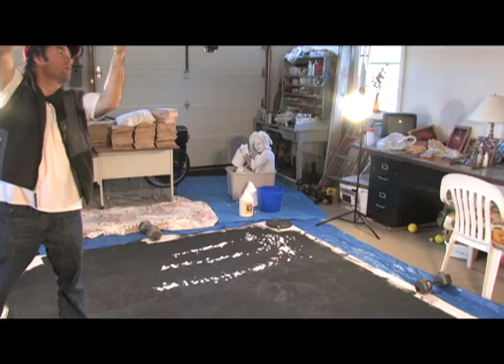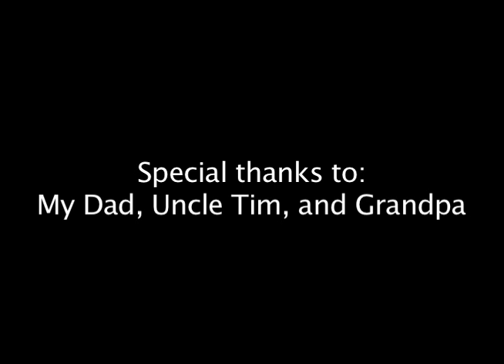paintom making web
this is just the behind the scenes of the movie i made for one of my finals for school, Painted Om,
you can watch the movie here,